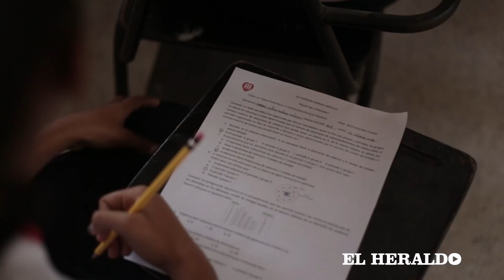Iranis: la ternura y magia de las Tiburonas | Crónicas | EL HERALDO